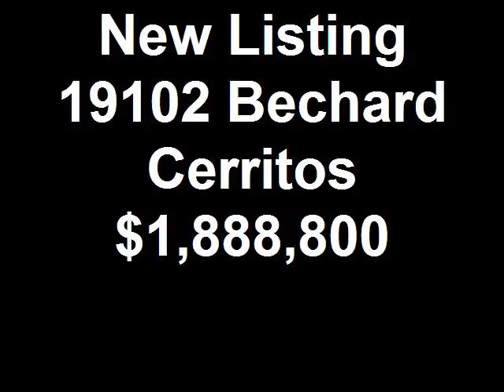New Listing 19102 Bechard Cerritos $1,888